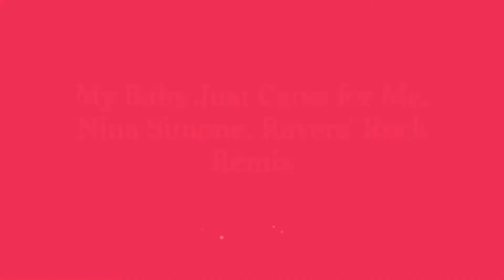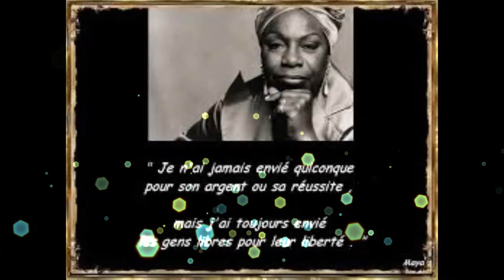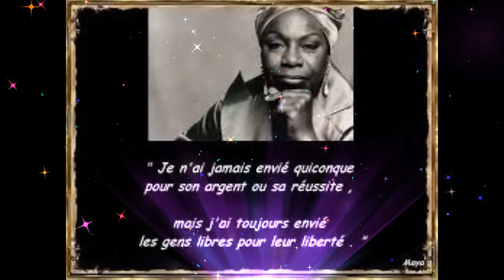My Baby Just Cares for Me, Nina Simone, Ravers' Rock Remix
Awesome tempo,... so smooth!!